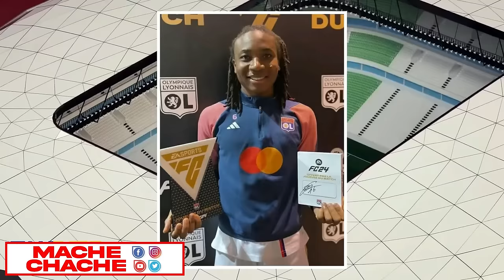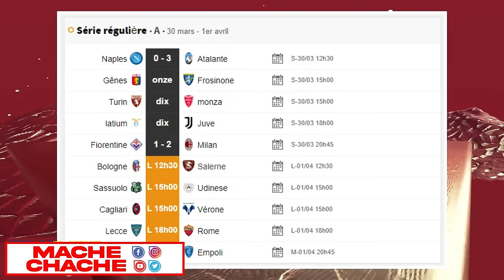LAPOLIS KÒMANSE TOUYE NAN BANDI KITE SOVE NAN PENITANSYE YO..,KARIKÒM PRAN GWO KOU